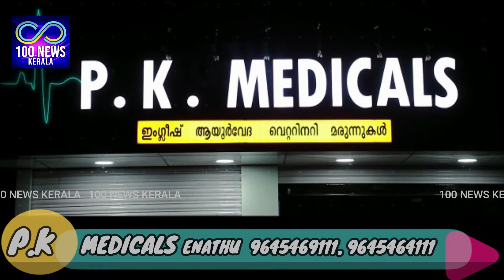NEWS AT NIGHT 8/7/21